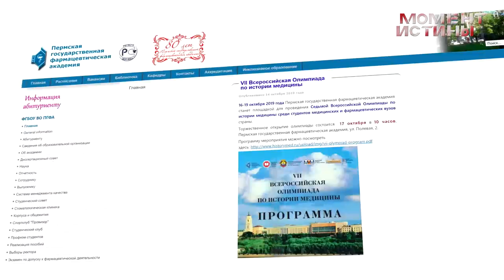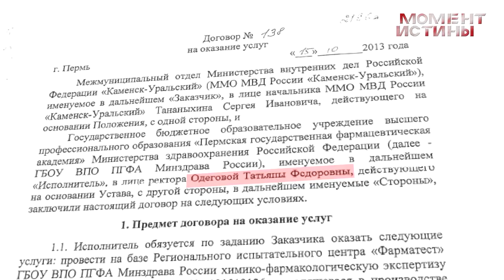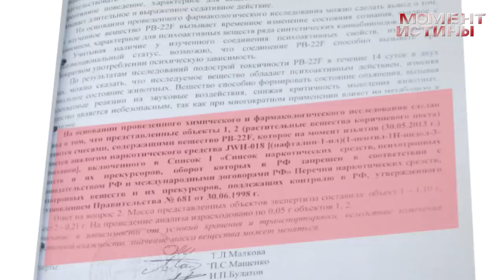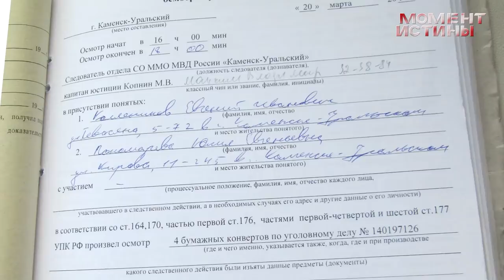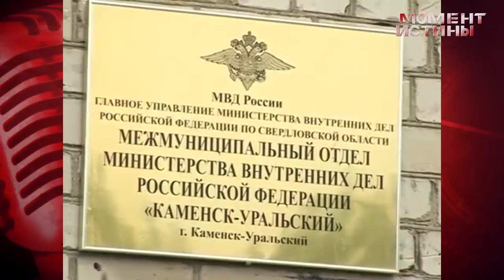Как в 2019 МВД ЗАРАБАТЫВАЕТ на НАРКОТИКАХ? // Подтасовка исследований // 2000+ поломанных судьб